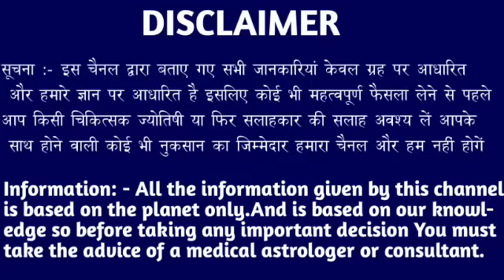कर्क राशि वालों 21 और 22 अप्रैल अब फैसला आपके हाथ में है इसे जाने मत देना। Kark Rashi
कर्क राशि वालों 21 और 22 अप्रैल अब फैसला आपके हाथ में है इसे जाने मत देना। Kark Rashi#karkrashi